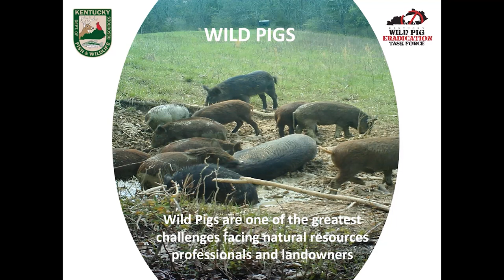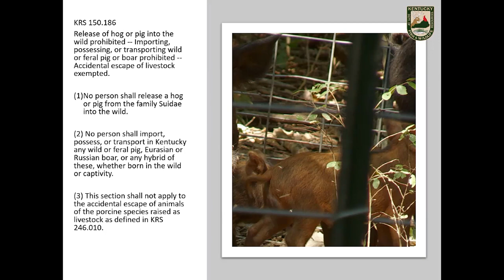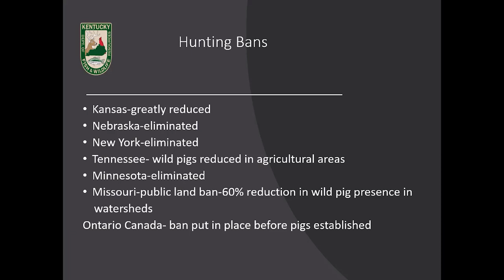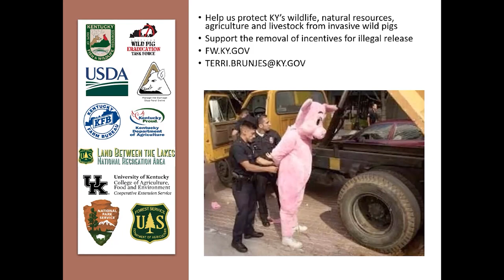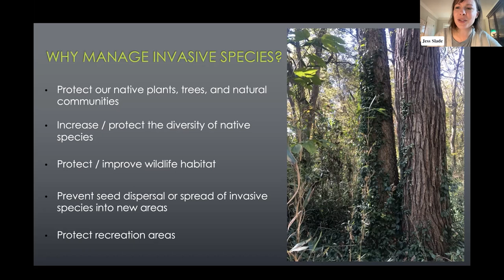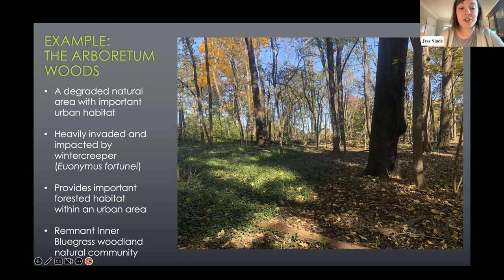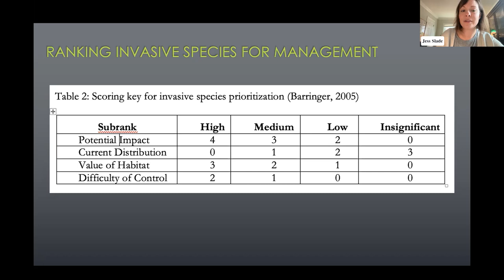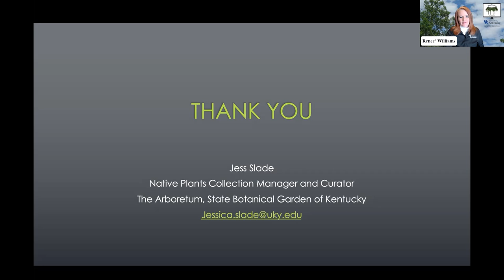Invasive Species Management - From the Woods Today - Episode 134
In this episode of From the Woods Today, we go over how to approach a site-specific plan for invasive species management. We also have a segment on wild pig control and what to do if you spot any on your property. 1.11.23.